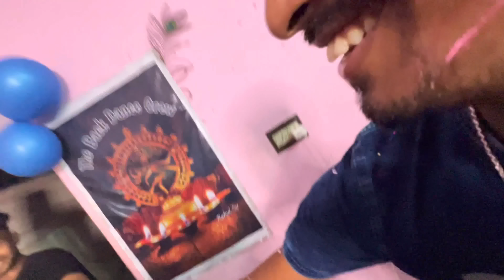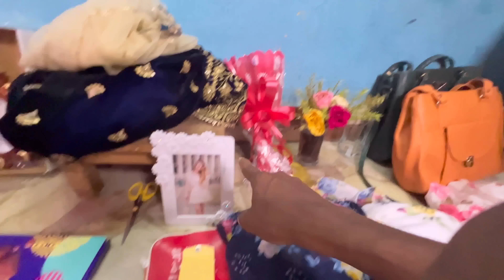Anannya Birthday special Vlog | অনন্যার জন্মদিনে কি কি হল । বাবা মা খুব রেগে গেল কেন ।